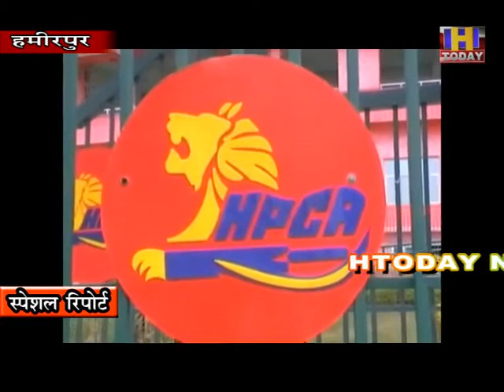3 भारत में अक्तूबर या नवंबर में होने वाले टी टवेेंटी बल्र्ड कप के लिए धर्मशाला को मिलेगी मेजबानी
भारत में अक्तूबर या नवंबर में होने वाले टी टवेेंटी बल्र्ड कप के लिए धर्मशाला को मिलेगी मेजबानी